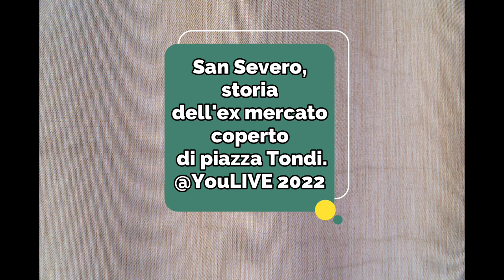San Severo, storia dell'ex mercato coperto di piazza Tondi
San Severo, storia raccontata dalle foto.
Pagina facebook: San Severo Anni Di Guerra